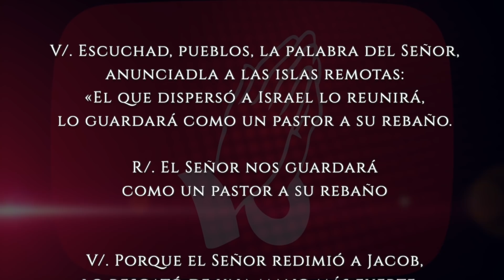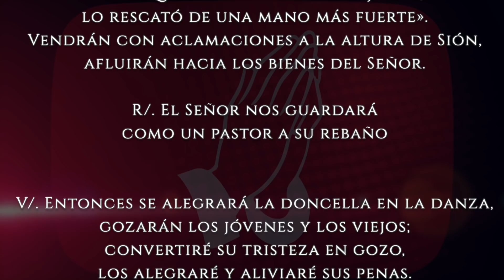Evangelio de HOY. Sábado 27 de marzo 2021. Jn.11,45-57. Y aquel día decidieron darle muerte.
Juan (11,45-57):

En aquel tiempo, muchos judíos que habían venido a casa de María, al ver lo que había hecho Jesús, creyeron en él. Pero algunos acudieron a los fariseos y les contaron lo que había hecho Jesús.
Los sumos sacerdotes y los fariseos convocaron el Sanedrín y dijeron:
«¿Qué hacemos? Este hombre hace muchos signos. Si lo dejamos seguir, todos creerán en él, y vendrán los romanos y nos destruirán el lugar santo y la nación».

Uno de ellos, Caifás, que era sumo sacerdote aquel año, les dijo:
«Vosotros no entendéis ni palabra; no comprendéis que os conviene que uno muera por el pueblo, y que no perezca la nación entera».
Esto no lo dijo por propio impulso, sino que, por ser sumo sacerdote aquel año, habló proféticamente, anunciando que Jesús iba a morir por la nación; y no solo por la nación, sino también para reunir a los hijos de Dios dispersos.

Y aquel día decidieron darle muerte. Por eso Jesús ya no andaba públicamente entre los judíos, sino que se retiró a la región vecina al desierto, a una ciudad llamada Efraín, y pasaba allí el tiempo con los discípulos.

Se acercaba la Pascua de los judíos, y muchos de aquella región subían a Jerusalén, antes de la Pascua, para purificarse. Buscaban a Jesús y, estando en el templo, se preguntaban:
«¿Qué os parece? ¿Vendrá a la fiesta?».
Los sumos sacerdotes y fariseos habían mandado que el que se enterase de dónde estaba les avisara para prenderlo.